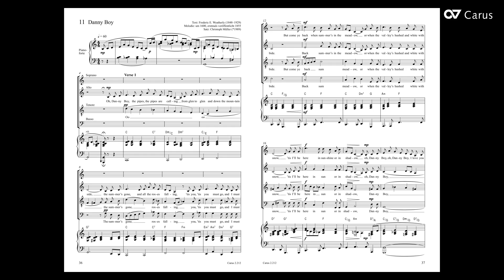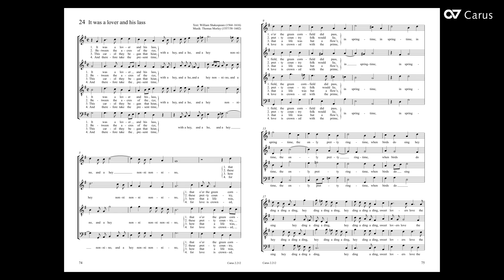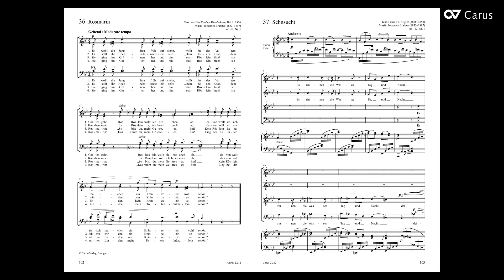Liebeslieder - LIEDERPROJEKT - Chorbuch für gemischten Chor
Durch die Jahrhunderte ist die Liebe wohl das am meisten besungene Thema. Das Chorbuch zur LIEDERPROJEKT-Folge 2016 versammelt 40 Liebeslieder aus allen Epochen sowohl in bekannten als auch in neuen, gut singbaren Chorsätzen. Die Sammlung bietet eine Vielfalt von Werken des 16. und 17. Jahrhunderts, der Romantik, Arrangements populärer Musik sowie eigens für das Chorbuch komponierten Sätzen zu altbekannten und zeit­genössischen Liebesliedern – ideal für Konzerte und Hochzeiten!

Mehr Informationen ...